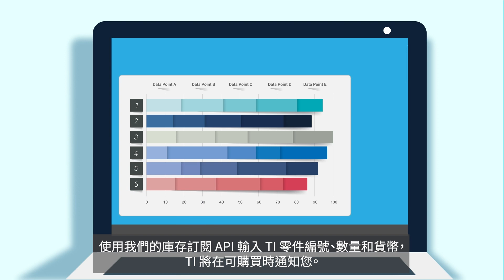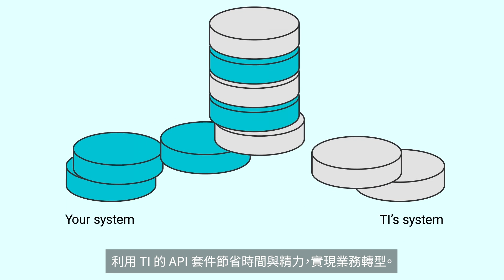如何使用 TI store API 套件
了解 TI store API 套件所包括的每個 API 的優勢和功能。此 API 套件提供訂購功能、庫存資料分析，以及訂價、品質、產品數據等資訊。
進一步了解 TI API
造訪我們的 TI API 開發人員入口網站